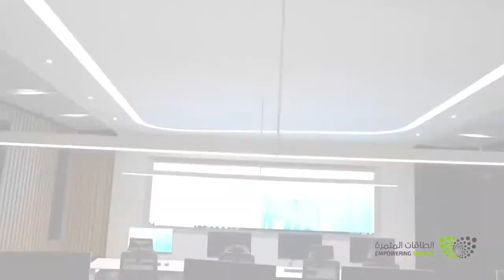Majmaah University - Command Room Project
Project : Command Room
Project Scope:
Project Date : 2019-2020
Location : Saudi Arabia, Riyadh